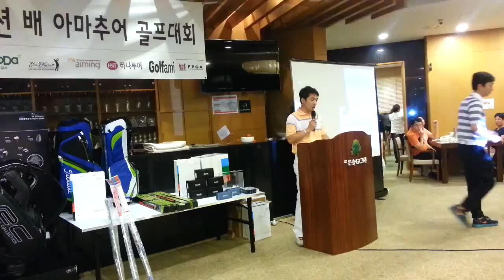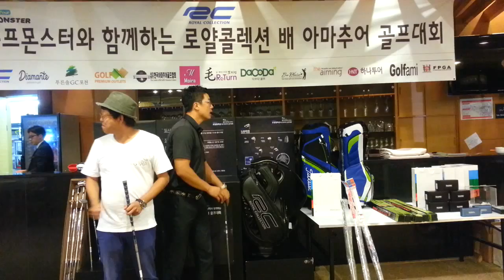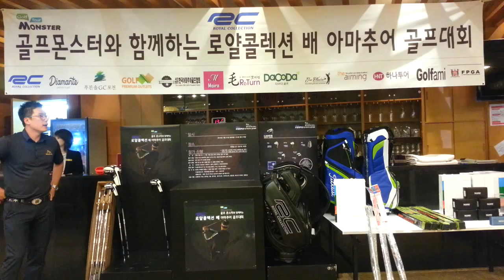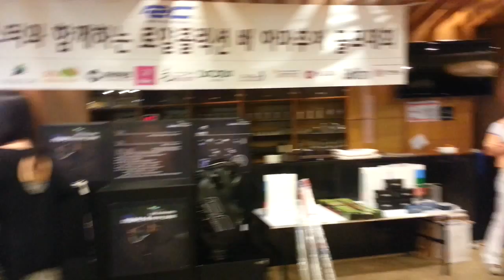03 시상식모습 - 골프몬스터와 함께하는 로얄콜렉션배 아마추어 골프대회(2015 07 21)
03 시상식모습 - 골프몬스터와 함께하는 로얄콜렉션배 아마추어 골프대회(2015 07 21)